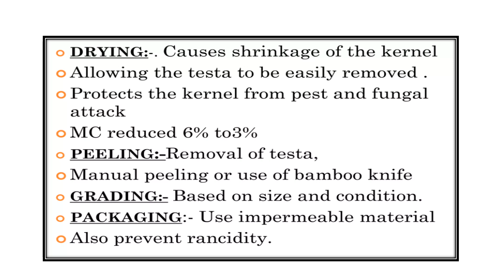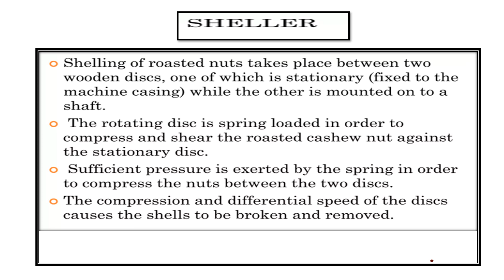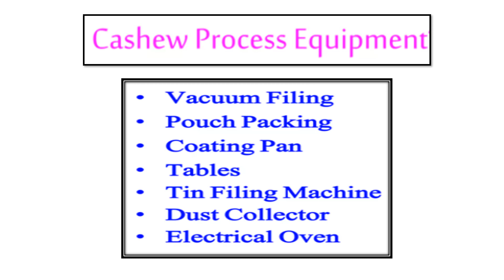Cashew Processing Video No 280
Basic details of Cashew Processing explained